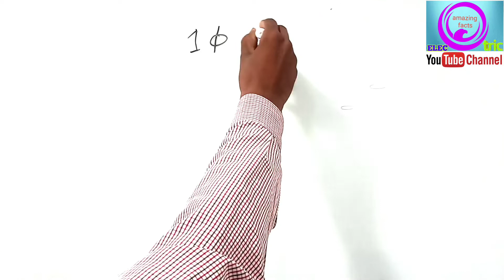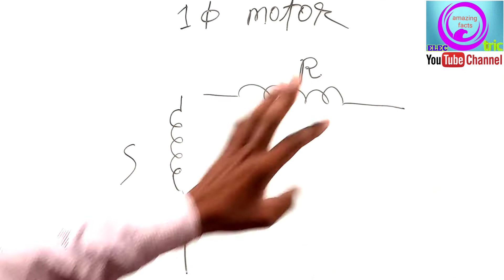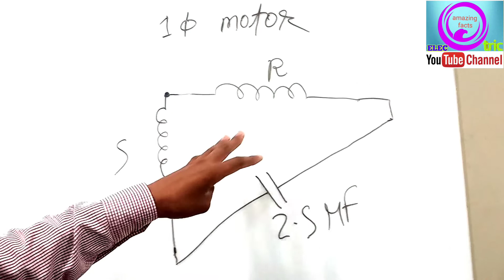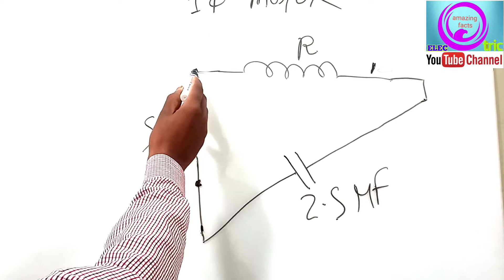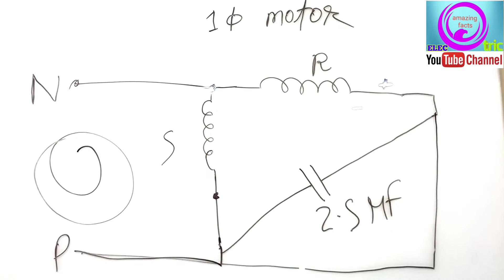Fan motor easy connection#1kilowatt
electricpowe

1watt=kitne volt

1 एंपियर में कितने किलो वाट जानिए इस वीडियो से

3 फेज में कितने एंपियर देखिए इस वीडियो में